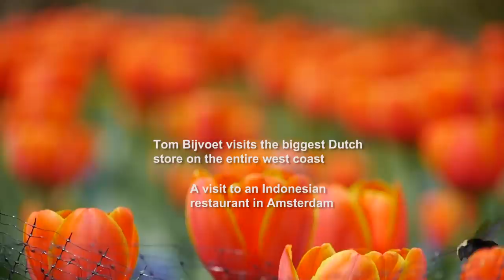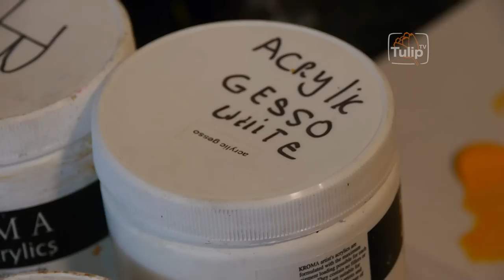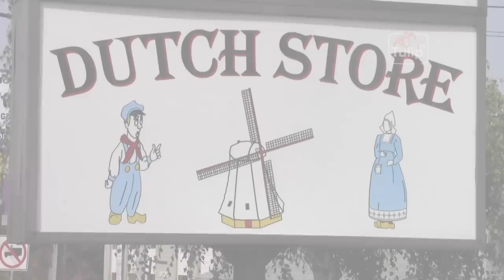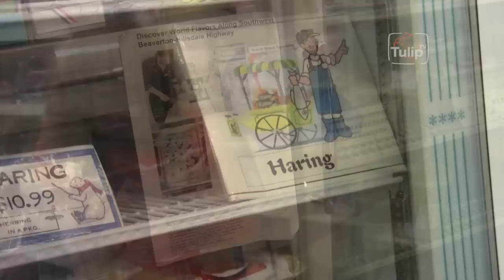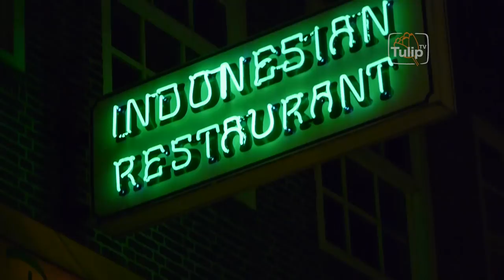TulipTV - Antioxidant Coffee, Indonesian Restaurant in Amsterdam, Barbara Arnold's Studio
TulipTV meets Antioxidant Coffee at the Vancouver Health Show, visits the biggest Dutch store on the entire west coast and checks out an Indonesian restaurant in Amsterdam. Barbara Arnold presents her studio.

Bob Mehr, CEO & President of Pure Pharmacy, tells us what Pure Pharmacy is. It is a balance between a traditional Drugstore and a balance between the natural products. Michelle Almote, Homeopathic Practitioner, tells us her experience with their customers.

Meet Cassanda Nantel, she works for Antioxidant Café. Antioxidant Caffee makes their coffee healthy by taking out the antioxidants before they roaster the green beans. After the roasting process they bring in the antioxidants again. In this way they have 6 times more antioxidants in their coffee.

Meet Barbara Arnold - not only our host for TulipTV but also a visual artist. Her art is different from other artist because she donates 10% of every piece to the cancer society because she is a survivor of cancer herself. The whole experience of having cancer is the reason why she is painting. On October 18th 2012 she has her own show called "EARTH" in studio 13 Fine Art on Granville Island Vancouver, BC. It is all about earth. A lot of her pieces reflect the impression of the earth that she has and that she experienced during her travels.

Tom Bijvoet from Dutch The Magazine is in Beaverton. He is visiting Hans and Lia Middelhoven. They own a very "gezellig" Dutch store. It is the biggest Dutch store of the entire west coast, it is south of Vancouver, British Colombia and North of Los Angeles, California. People coming there to drink coffee every day but on Thursday morning they have a coffee group coming together. Tom interviewed Hans and Lia. They are running the store for 11 years now. They are the third owners. Customers talk about the great hospitality. We also got the chance to talk to the host, Charles de Greef, of the Dutch radio program "Holland Hour". It is every 2nd Sunday from 9am -10am on kboo.fm. In Canada we can listen to it on internet. Tom talked to Morgan and Heidi, employees of the Dutch store.

We visited a Indonesian restaurant in Amsterdam.

As independent producers, we don't receive any funding or grants, so we rely, solely on sponsors and donations by viewers like you. Please check our website and click on "donation" if you would like to help us or contact if you or your company are interested in sponsoring the show.

Have a great week and bring a touch of orange into your life!

This episode was first broadcasted on November 17, 2012.